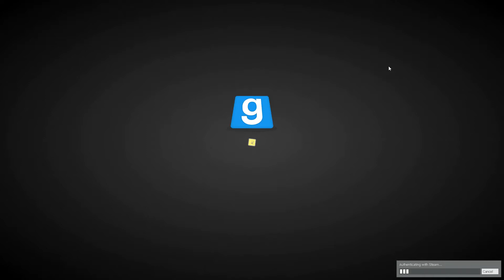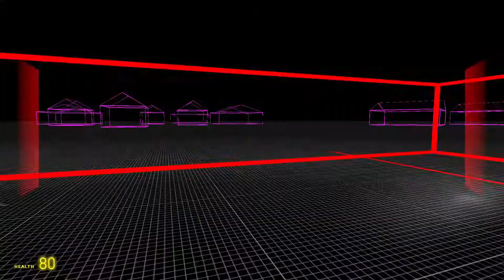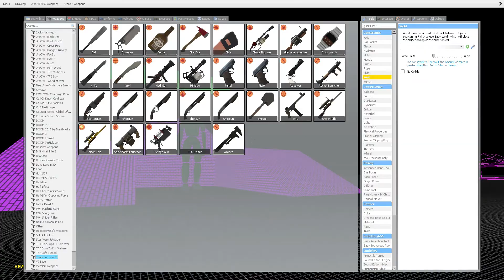fighting a boss a 12am with the horror's of crashing